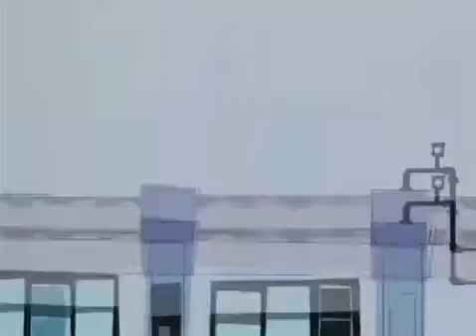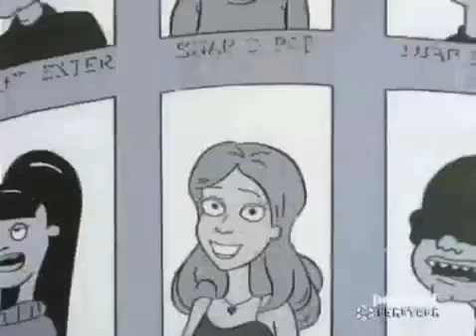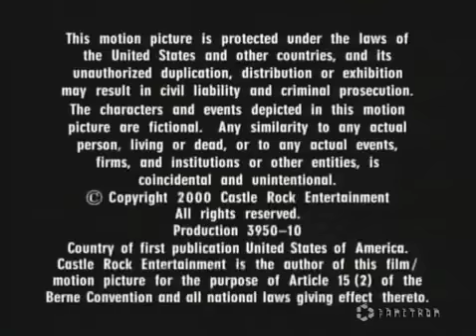Mission Hill Episódio 10 Kevin Finds Love dublado PT BR